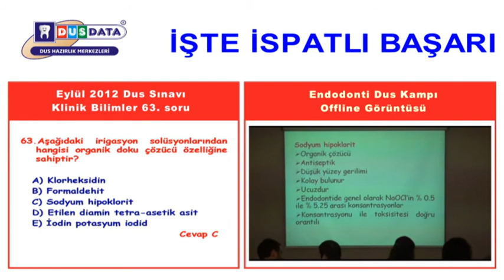Nasıl Soru yakalıyoruz? Eylül 2012 DUS Klinik 63. Soru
Bir bilginin sadece notlarımızda olması da yeterli değildir. O bilgilerin nasıl soru yapılacağı, tam olarak neresinin soru olabileceği ve bazen de soru olarak sorulduğunda nasıl hatalar yapılabileceği de eğitmenlerimiz tarafından derslerimizde özenle vurgulanmaktadır.
Aşağıda Eylül 2012 DUS sorularından bazı zor soru örnekleri ve eğitmenlerimizin derslerde bunları nasıl vurguladıklarını gösteren bazı örnek görüntüler bulacaksınız.